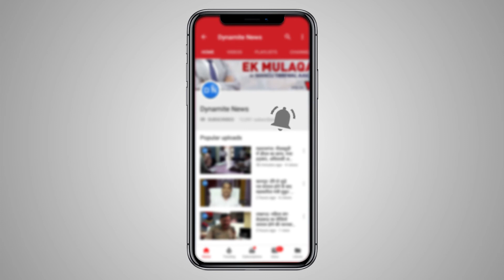देवरिया: गौ पूजन कार्यक्रम में पहुंचे पुरातनकाली काशी विश्वनाथ मंदिर के महंत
देवरिया: वाराणसी के पुरातनकालीन ऐतिहासिक बाबा विश्वनाथ मंदिर के महंत डॉ. कुलपति तिवारी ने गौ पूजन कार्यक्रम में की शिरकत, विधि-विधान से किया गौ पूजन